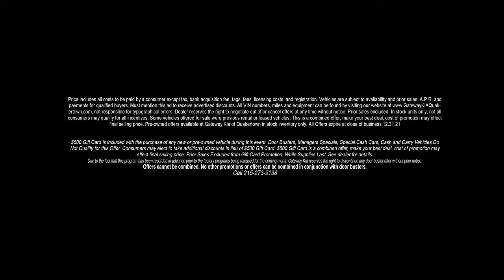"Stuff your Stocking Christmas Sales Event" December 2021, Gateway Kia, Quakertown PA